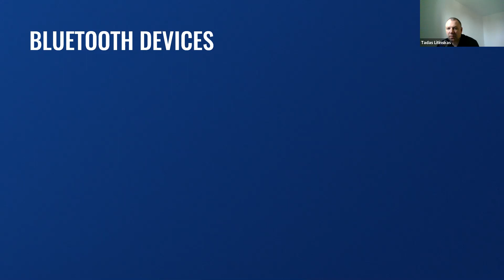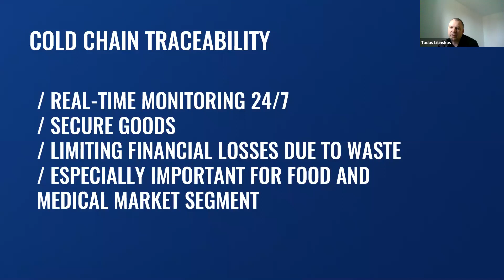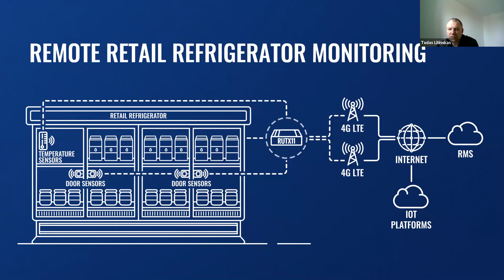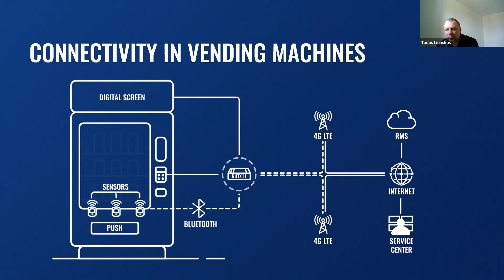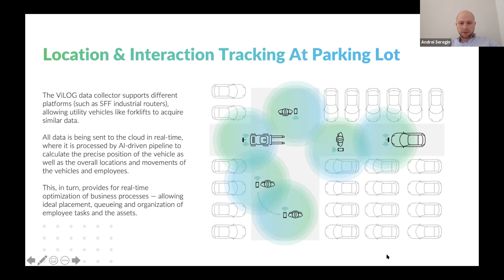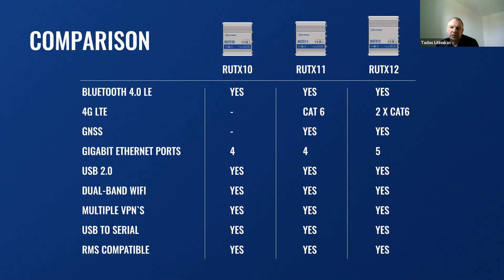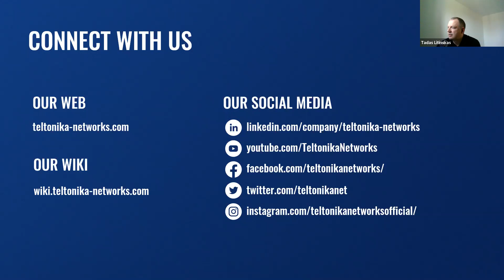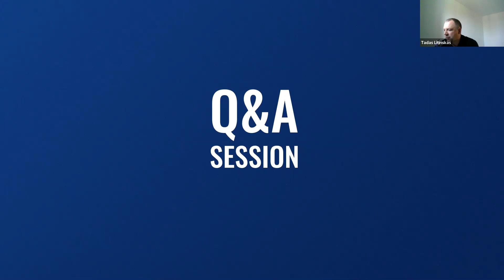Bluetooth Business Cases | Webinar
In this online webinar you will learn about different types of BLE sensors and their purposes. We will present real-life usage scenarios and explain how these sensors in combination with Teltonika Networks routers can elevate your business.

Timestamps:
00:00 Introduction
00:42 Bluetooth devices examples
01:42 Bluetooth device shipments worldwide from 2016 to 2025
02:08 What Teltonika Networks offers?
02:25 How do they work?
02:46 Coin and Puck sensors
03:25 Sensor types
04:01 Sensor radius
05:07 Cold chain traceability
07:35 Remote retail refrigerator monitoring
09:11 Indoor forklift tracking
11:52 Construction site monitoring
13:21 Connectivity in vending machines
14:01 Mobile vaccination facility
16:11 ViLOG introduction
17:24 How ViLOG works?
19:44 Key ViLOG features
20:11 ViLOG advantages
20:47 ViLOG case study
22:27 ViLOG managment solution
23:27 What's in the RUTX11 box?
23:51 RUTX10 vs RUTX11 vs RUTX12 comparison
25:13 Connect with us
25:48 Q&A session